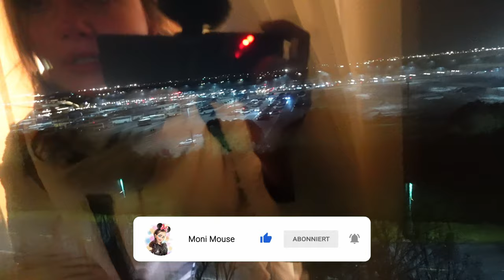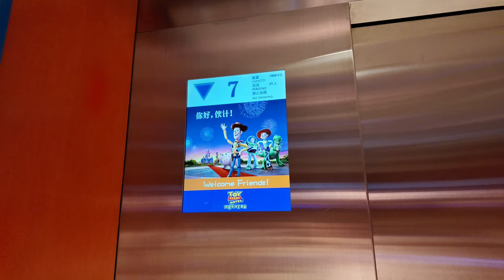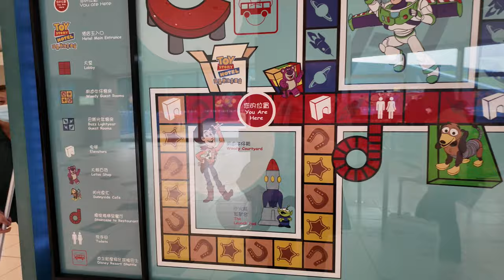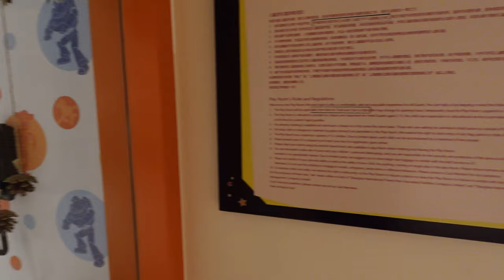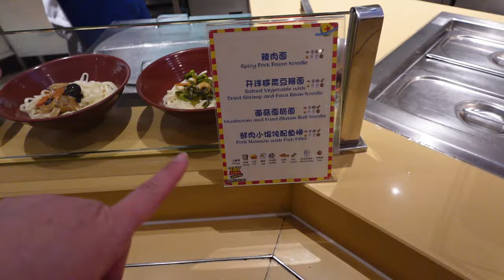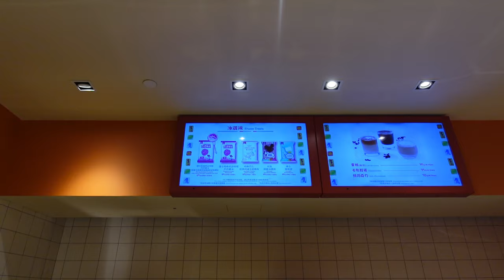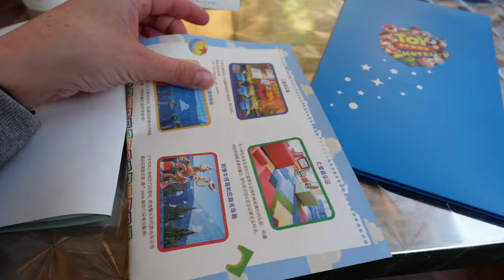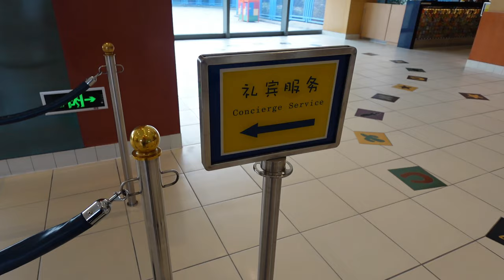Shanghai Disneyland Toy Story Hotel - Roomtour & Hoteltour! Inkl. Frühstück im Sunnyside Cafe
Ich nehme euch mit ins Shanghai Disneyland Toy Story Hotel 💕toystory

Meine Amazon Shopping Liste*:
(bezahlter Link)